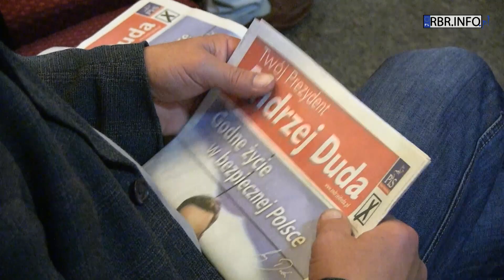Marszałek spotkał się z mieszkańcami Jasienicy Rosielnej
W gminie Jasienica Rosielna frekwencja w pierwszej turze wyborów prezydenckich 10 bm. należała do najwyższych w kraju i wyniosła aż 58,18%. Andrzej Sebastian Duda otrzymał wtedy 71,59% głosów, Paweł Piotr Kukiz - 12,51%, zaś Bronisław Maria Komorowski - 9,6%. 21 maja z mieszkańcami gminy spotkał się wicemarszałek sejmu Marek Kuchciński.